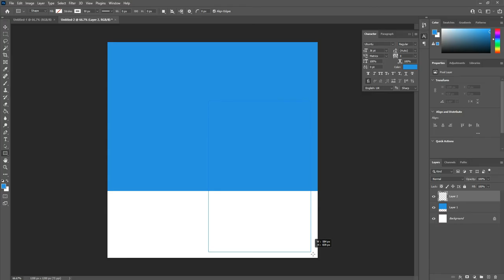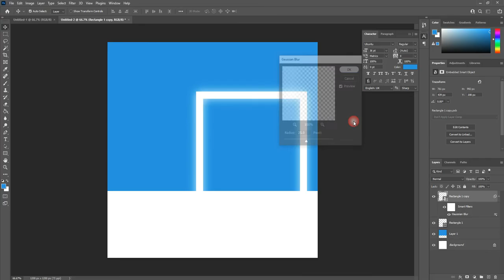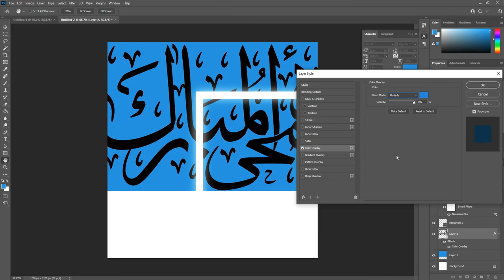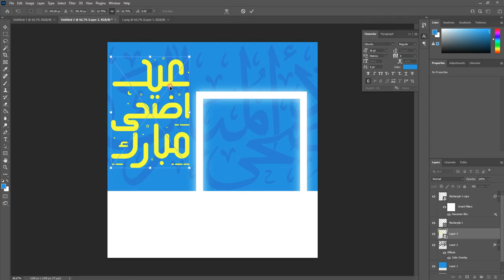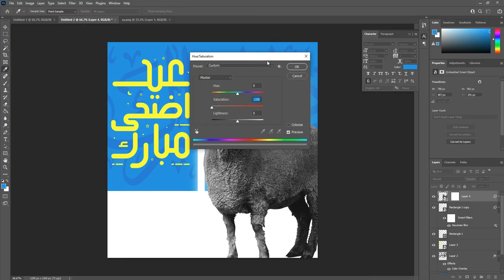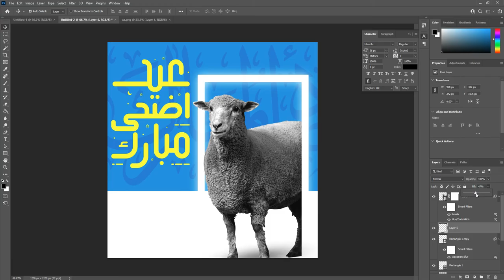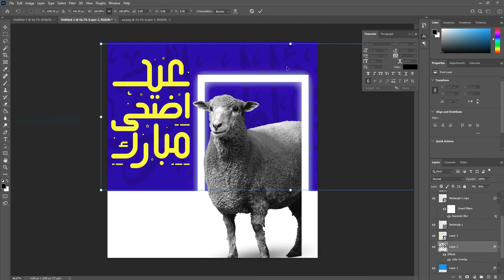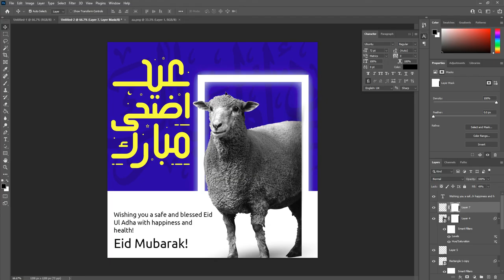Bakra Eid Design | Eid Ul Adha Social Media Post 2021 in Photoshop Tutorial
Hey everyone. This tutorial will  Create Bakra Eid design | Eid Ul Adha 2021 in Photoshop, Tutorial social media, and web.

Coronavirus Poster Design Tutorial in Photoshop Urdu/ Hindi